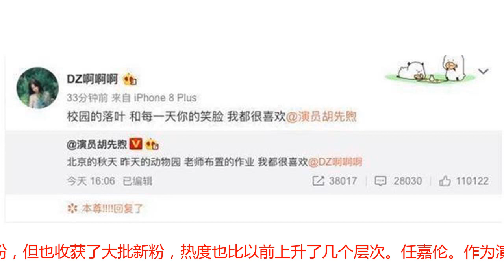明星公布恋情会掉粉除了胡先煦，这对爱人公布恋情也涨粉了！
现在除了真正的实力派演员，剩下的艺人和偶像都要靠粉丝的支持，现在粉丝的支持非常强大，能够给艺人带来直观的商业价值。而很多流量明星能够红起来，靠的也完完全全就是粉丝。对于靠粉丝支撑的艺人来说，有两个禁忌，一是不能崩人设，二就是谈恋爱，尤其是恋爱，很多艺人掉粉就是恋情的公开。不过也有一些艺人公开恋情不掉反增的。胡先煦。最近上热搜不断的就是小鲜肉胡先煦了。作为童星他现在已经出道7年了，7年的打拼也让这个小演员在观众面前混了脸熟。而且胡先煦本人也是非常的耿直了，此前就有记者问道弟弟大学的愿望，他也是直言不讳的说到，希望自己能够谈一场恋爱。对于这种事情很多艺人都是遮遮掩掩，唯独他却不同，大方的态度吸引了很多粉丝，而且这个弟弟也是一个行动派，说完没多久，就光速结束单身状态，牵手同校的女生，也成为娱乐圈公布恋情最小的艺人。而弟弟的恋情公开，确实对自己的事业受到了冲击，当时很多迷妹表示不接受，就连自己的后援站也有关闭了的，不过作为艺人对于恋情大大方方，而且他也成年了，这一次的恋情公开虽然有部分粉丝脱粉，但也收获了大批新粉，热度也比以前上升了几个层次。任嘉伦。作为演员，任嘉伦凭借一部古装戏重新翻红，收获